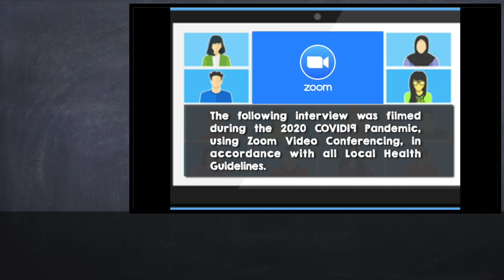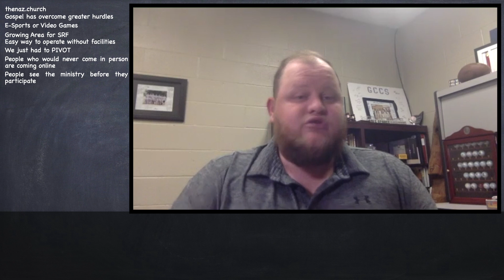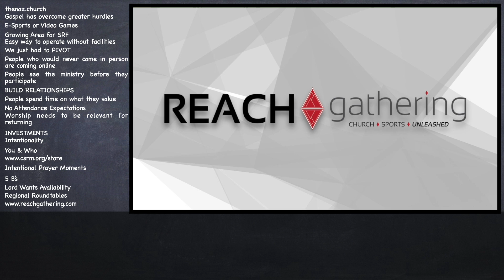CSRM PODCAST: John Keating part III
In part 3 of our series with John Keating, we hear about the mindset of The Naz during COVID and the resourcing that he found helpful. We also hear about some of the methodology he uses to break the disconnect of the Field to the Sanctuary.